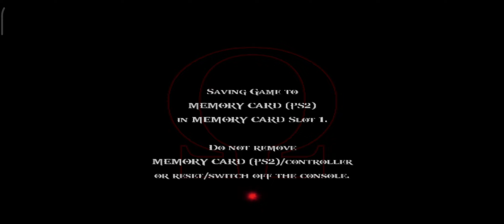God of War 2 Xiaomi 11T Pro Gameplay